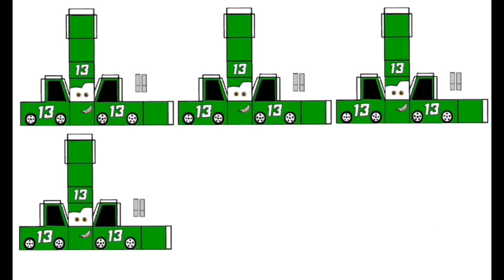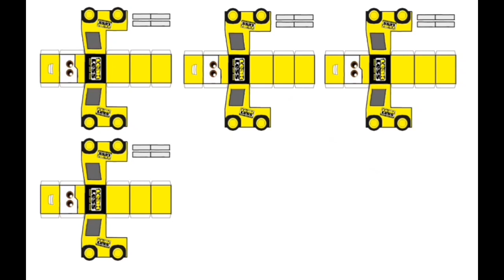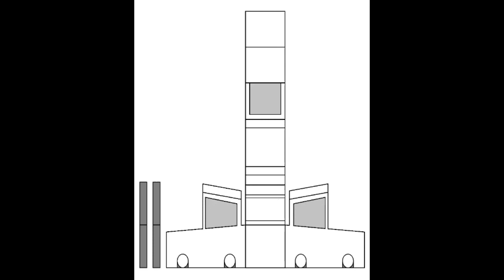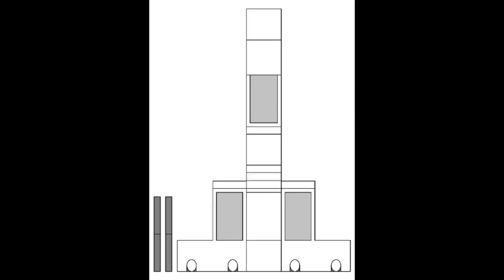Papercraft (03/06/2023 - 26/06/2023)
Olá Galera do YouTube tudo beleza

Esses vídeos de Papercraft eu fiz no mês de junho a um ano atrás